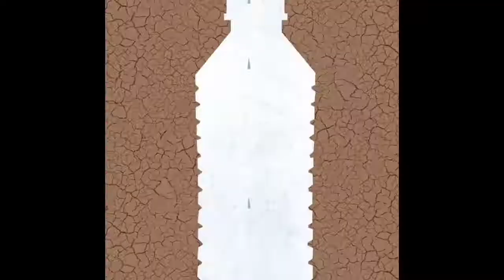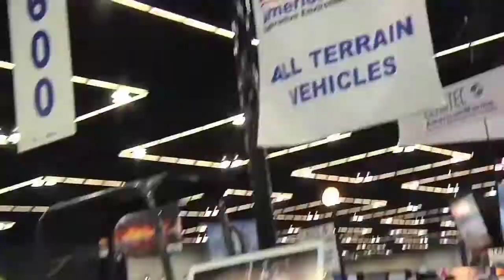WORLD ENVIRONMENTAL DAY STATUS | RS_SHAYESTA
♡Nation that destroys its'soils
destroys itself Forests are he
lungs of our and, puriying the
air and giving freshstrength to
our people♡